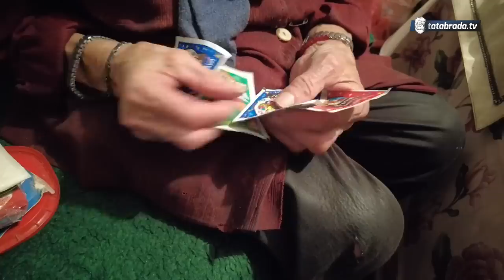"Baka Mare: Ti misliš da je Mare ofarbana...eee za'ebo si se!"